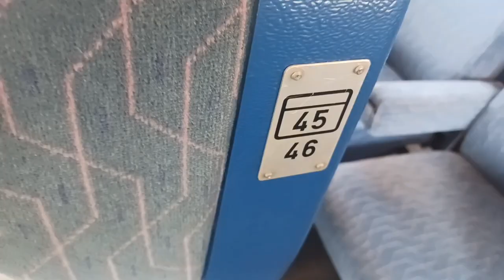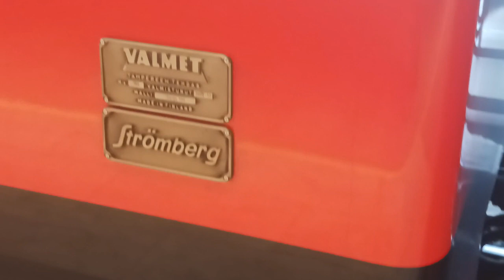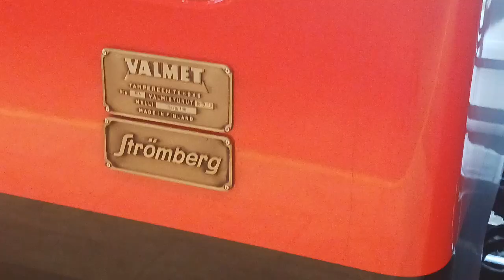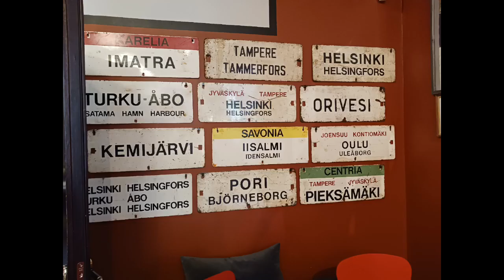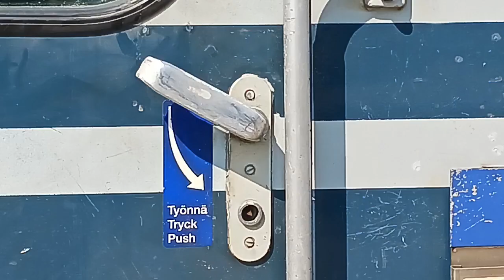Beskrivning av dagen (18.06.23)